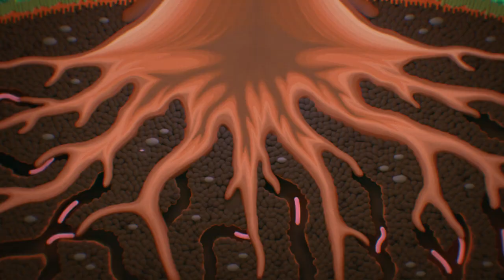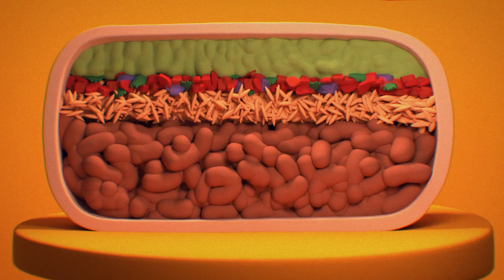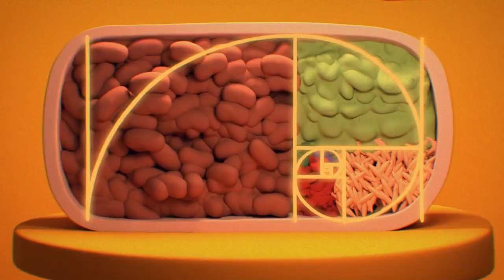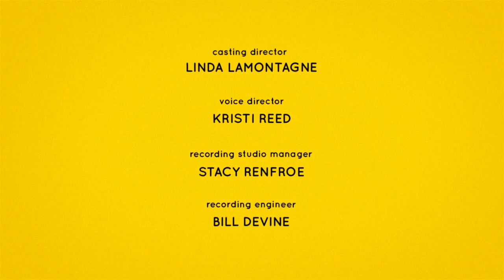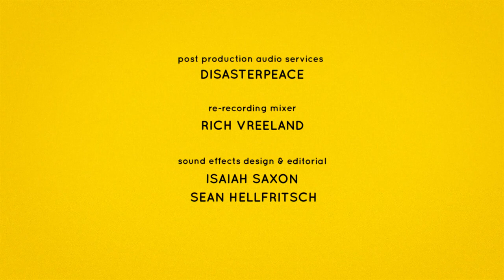DIY - Short Film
Short film directed by Encyclopedia Pictura

In this uplifting short film, we follow a group of young, sparky and energetic kids living in a futuristic world as they attempt to preserve nature whilst making the most of new technologies to enhance their environment.

The vibrant and humorous 3D animated short explores common themes throughout Encyclopedia Pictura’s work including ecology, friendship and kindness.